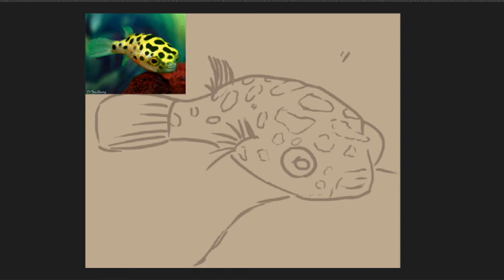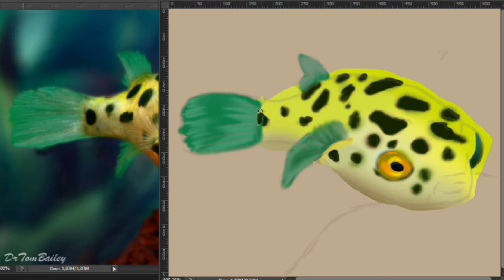Fish speedART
Fish speedART :3